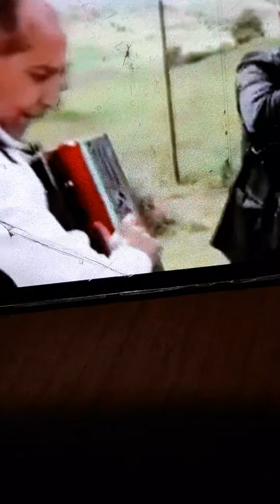Anani unutma,unutma oqul. Söz və ifa müəllifindir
Ata-Ana saq ikən saymayan övlad
Öləndə hörmətin başiva dəysin.
Cənazə üstündə qoparib fəryad
Əşri qiyamətin başiva dəysin.